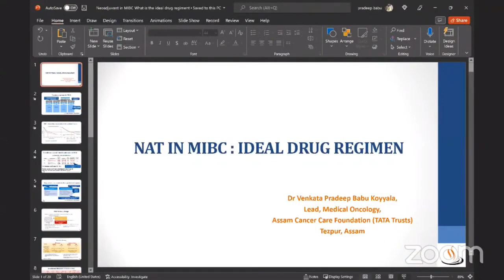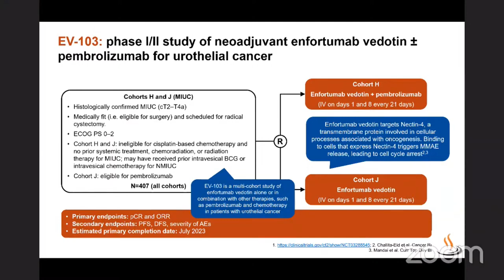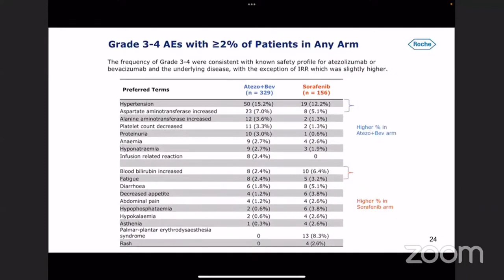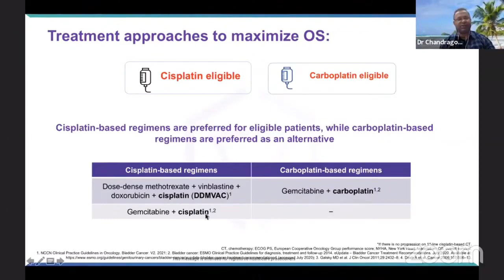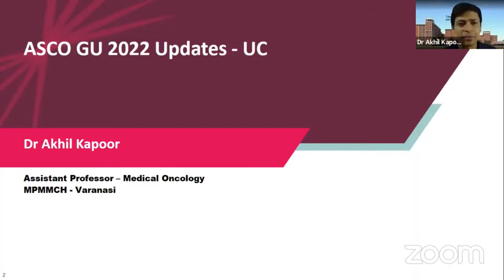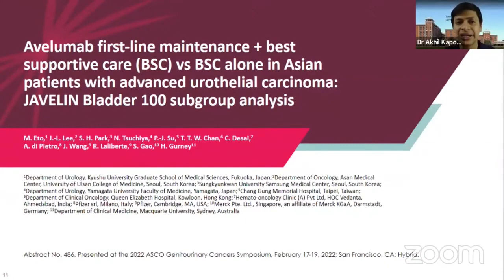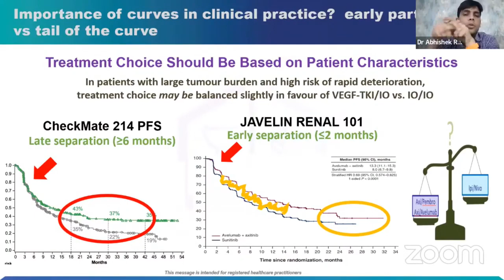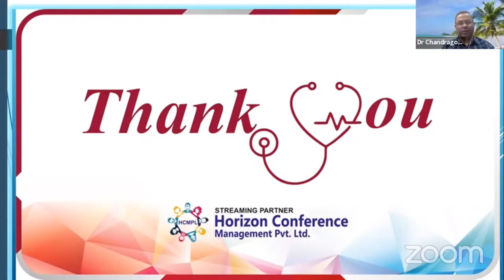Management of Genitourinary Cancer Revisit ASCO GU 2022 26 March 2022 Spring Hope HCMPL